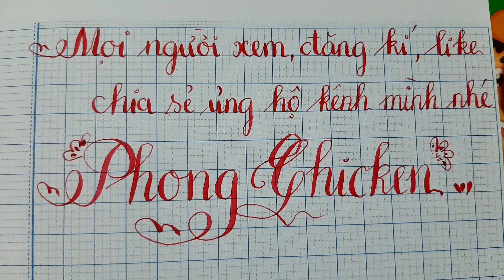Chả Giò Ốc Đắng__Ẩm thực độc lạ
Mọi người cho mình 1 lượt chia sẻ và 1 lượt đang kí nhé